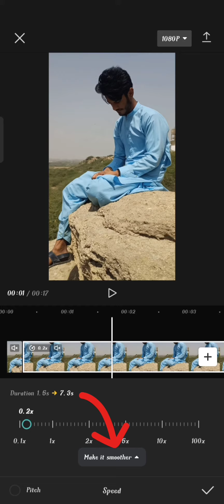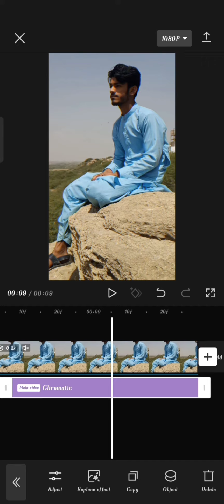capcut smooth slow motion with music subscribe for more